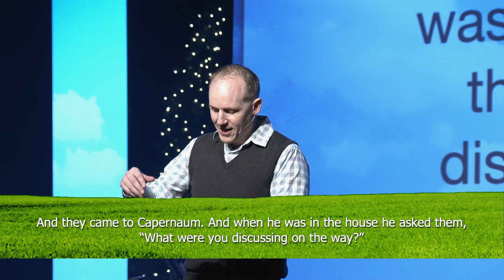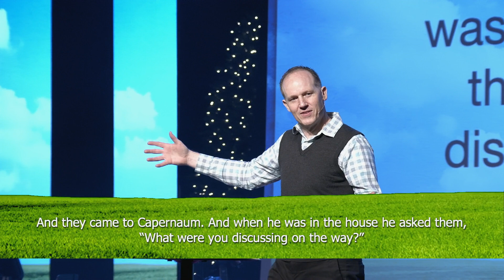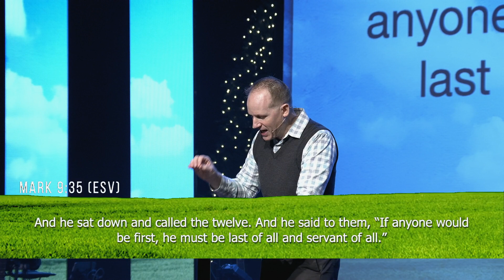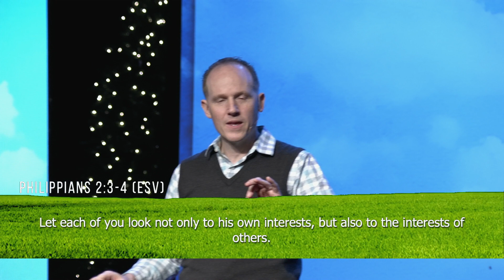King Of The Hill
The key to being a servant is changing our thinking: “Do I have to?” must become “How do I best serve in this moment”.   Fantastic message by Pastor Mike today!  Don't forget Mike's challenge:  do something for someone else without recognition by TOMORROW NIGHT!

Facebook | YouTube | North App | AppleTV | Roku